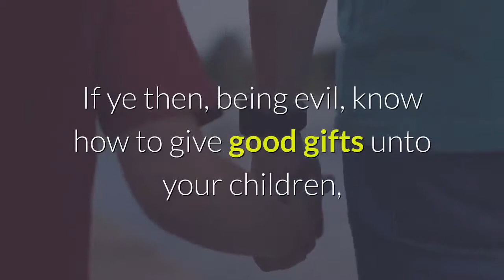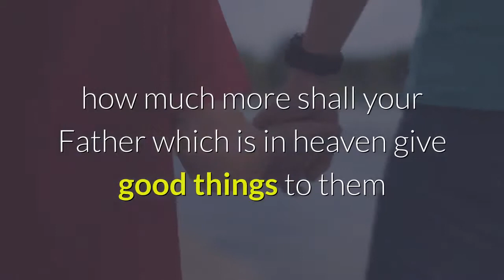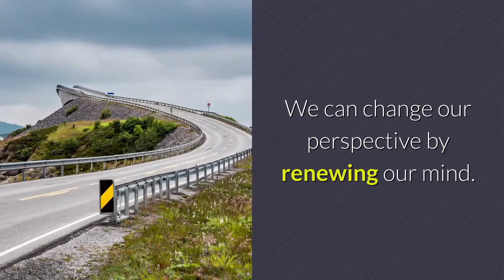Seeing God as Your Father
By Anthony Osei Boateng